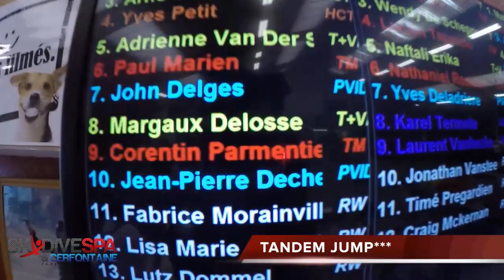Skydiving with the coolest grandma in the world